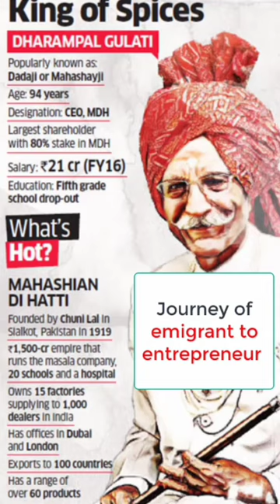24 crore salary MDH Dharmpal Gulati